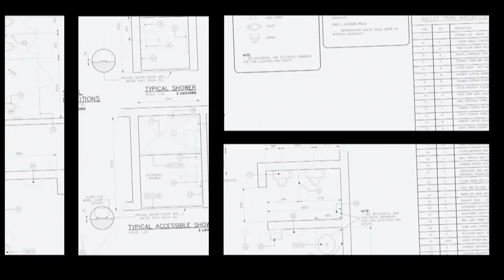Industry Development in a New Community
Kitimat: A marvel of nature and industry in B.C.’s north country. With strategically placed transportation services, people and cargo can easily get here from there … and back again. Vancouver, Calgary and Alaska are a day’s travel, and Asia Pacific is practically our next-door neighbour.